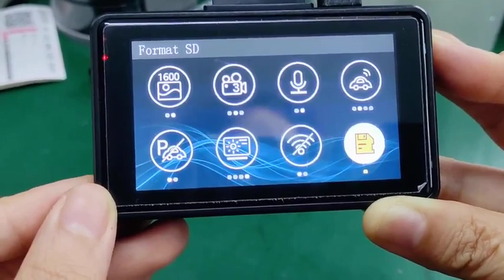WiFi Dual Camera HD inside Front Rear Camera 2 Lens 1080P Recorder Car DVR Recorders Dash Cam